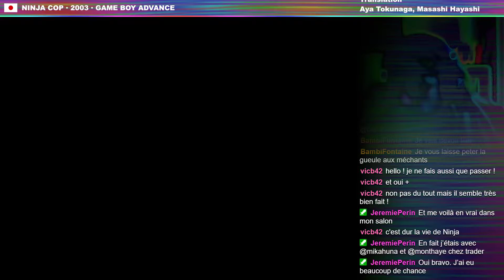Ninja Cop · 2003 · Game Boy Advance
Published by : Konami of America, Inc.
Developed by : Hudson Soft Company, Ltd.
Released : Apr 22, 2003
Platform : Game Boy Advance